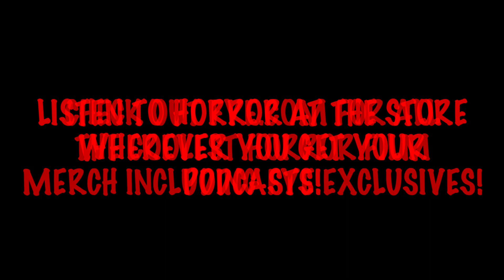Two Witches: Revisited w/ Rebekah Kennedy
Actress Rebekah Kennedy is on this weeks archival episode to talk her movie Two Witches!

 Get ready for more chaos coming every TUESDAY!

Old episodes being reposted to YouTube every THURSDAY!